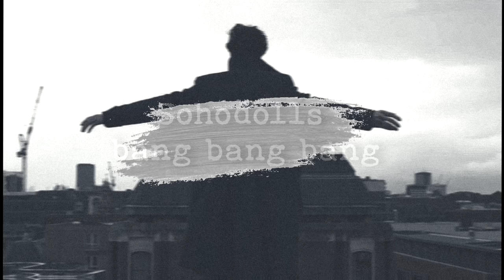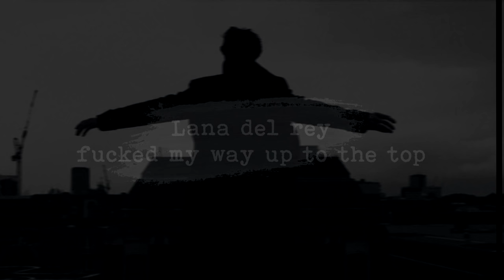You're a badass tragic character. | Playlist | Villain/Hero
I know I made a mistake ‼️

Hello, just a playlist of songs that I like play in the background while I'm daydreaming.